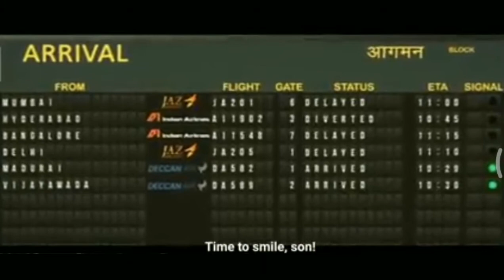Soorarai potru claimax | surya | Tamil | ஏர் ஓட்டர்வனும் ஏரோபிளான் இல் போவான்